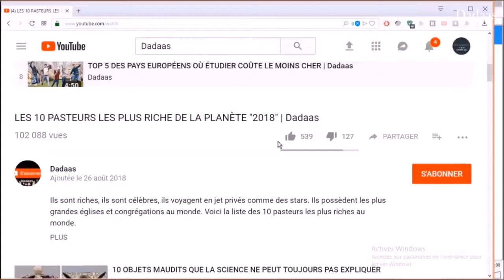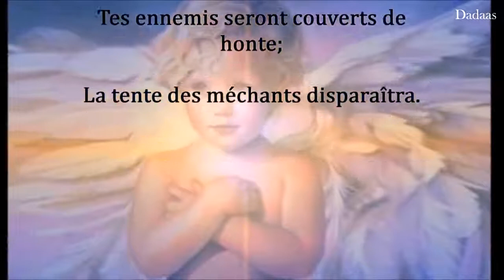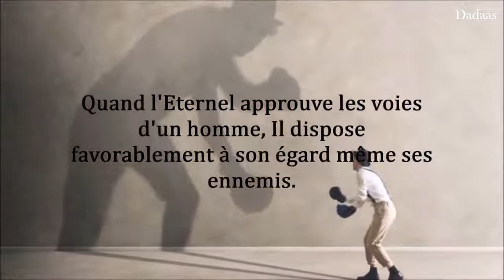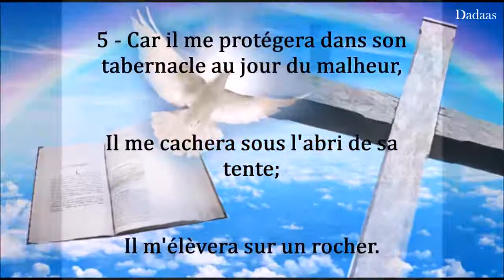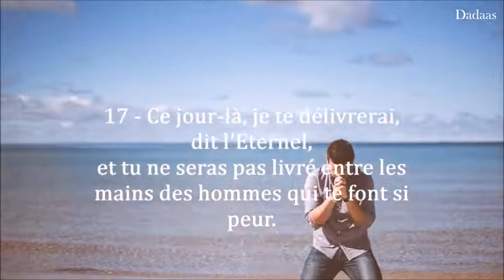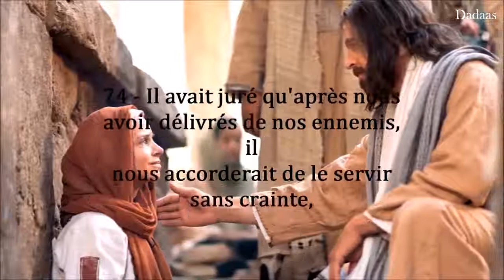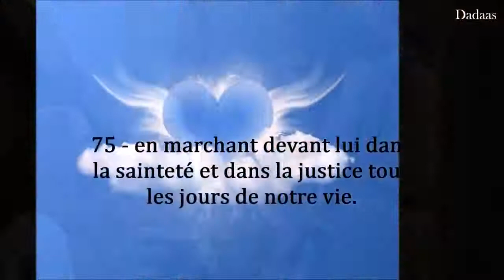10 PUISSANTS VERSETS POUR DOMINER SUR TES ENNEMIS /